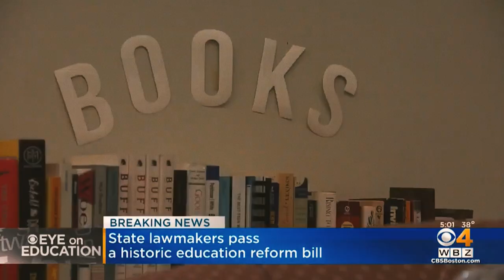Sonia Chang-Díaz Launches Her Campaign For Governor of Massachusetts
Sonia Chang-Díaz is a former public school teacher and the first Latina to serve in the Massachusetts State Senate — and she’s spent her career fighting for and winning the bold change that working families need. Sonia’s mom was a social worker. Her dad came to America with $50 in his pocket and became NASA’s first Latino astronaut. Now she’s building a movement to tackle our state’s biggest challenges and restore Massachusetts’ promise to all families.